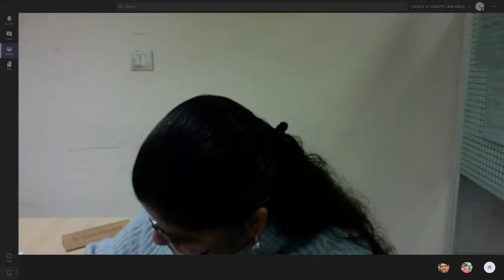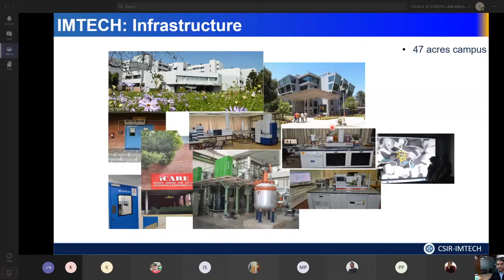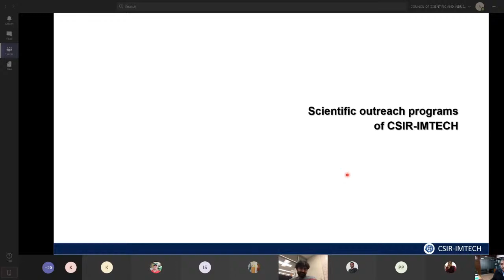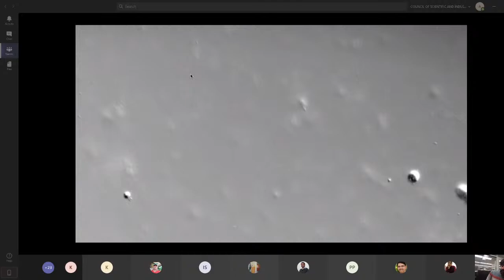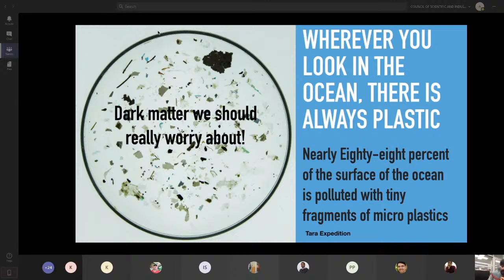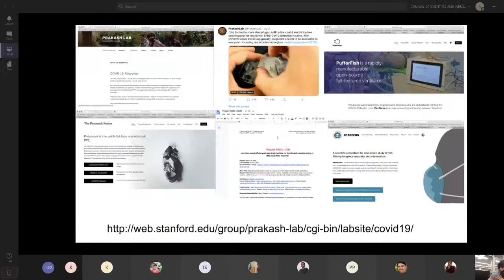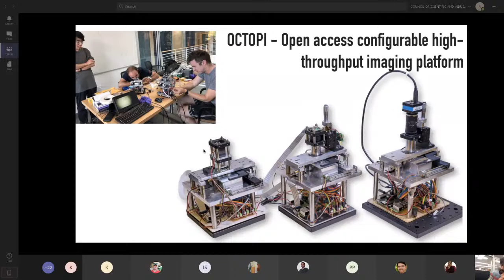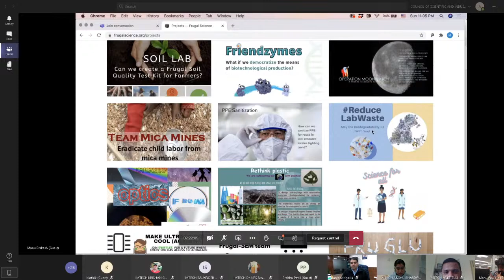CSIR IMTech Foundation Day Lecture